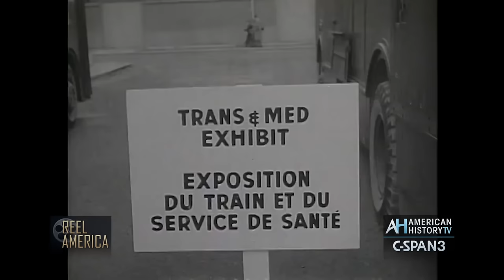"Soldier in France" 1955 U.S. Army Film (clip)